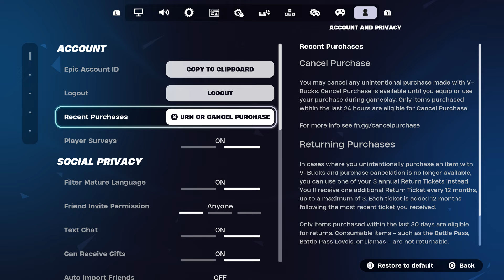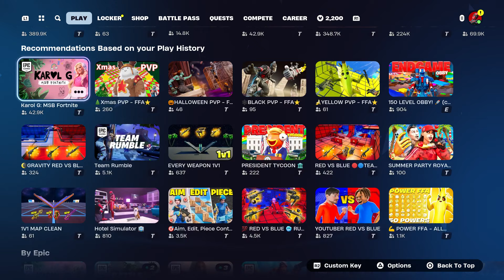HOW TO GET MORE FREE RETURN TICKET IN FORTNITE 2024! (FULL REFUND TICKET TUTORIAL)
HOW TO GET MORE FREE RETURN / REFUNDS TICKET IN FORTNITE CHAPTER 5 SEASON 3 (FULL REFUND TICKET TUTORIAL)

*this is all satire* The video contains fiction content for entertainment. Have a good day.